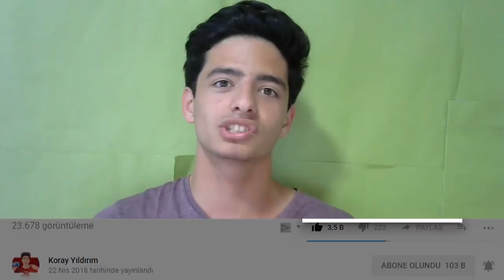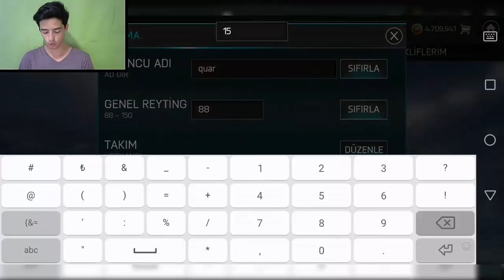EFSANE ULTİMATE TOTS GELDİ!! PAKET AÇILIMI ( Fifa Mobile 18 )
Merhaba Ben Koray, Bu Video da fifa mobile 18 ultimate tots geldi ve onun paket lerini açıyoruz. İYİ SEYİRLER